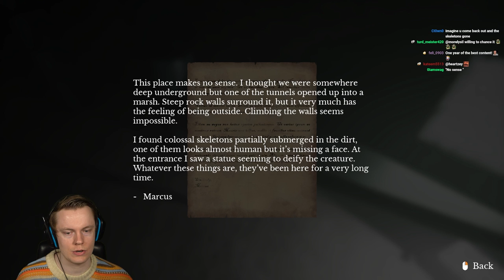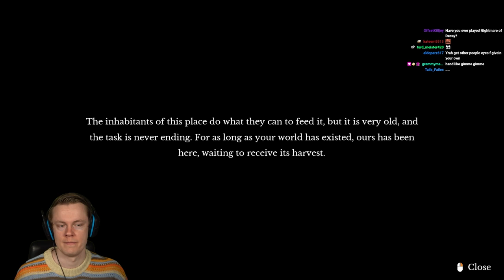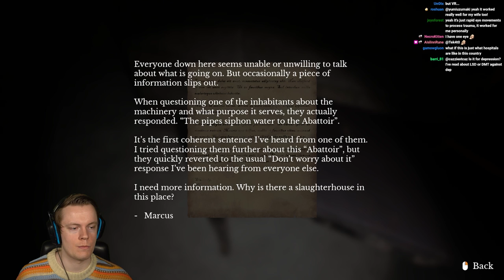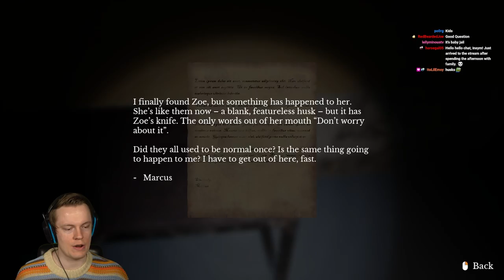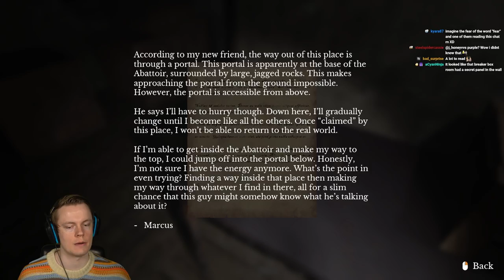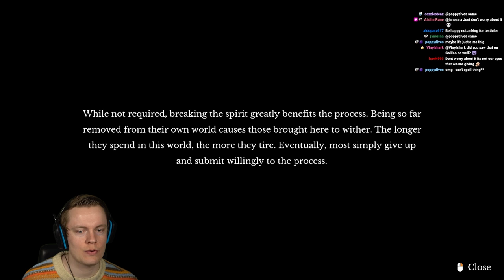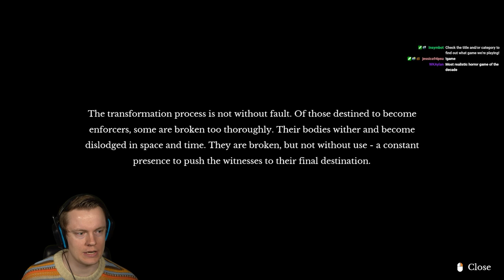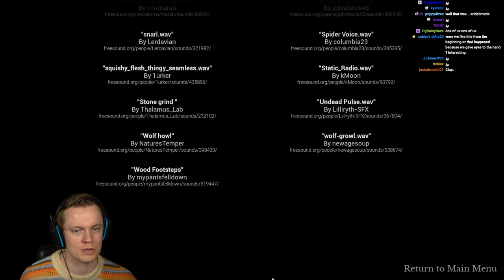Horror Game Where you Enter a Mysterious Door in Your Basement - The Door in the Basement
Welcome to The Door in the Basement! This is a horror game where you decide to go through a door that appeared in your basement... What could possibly go wrong? ENJOY!